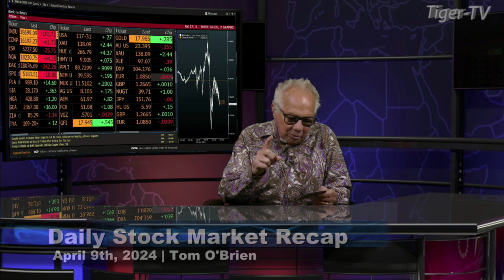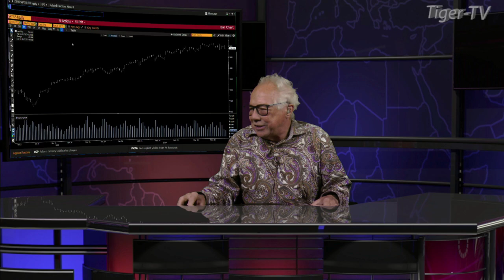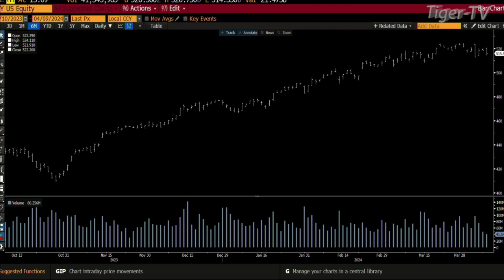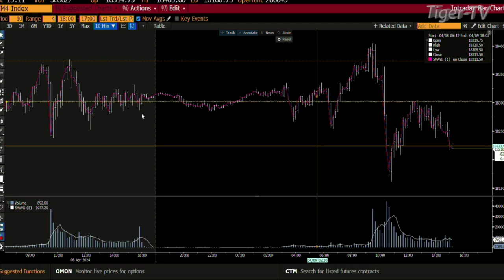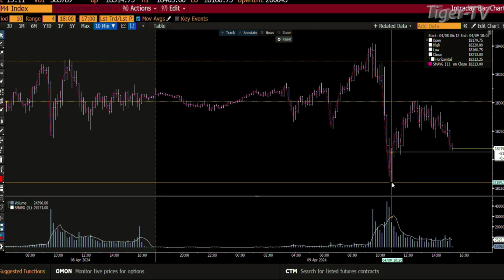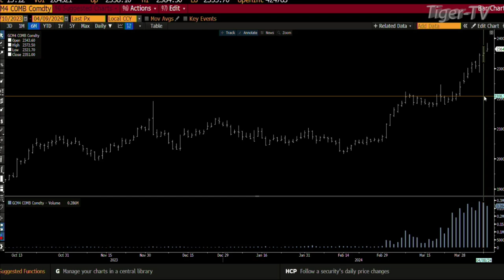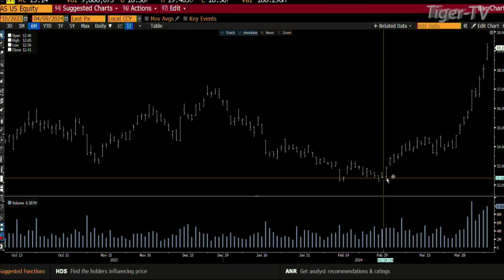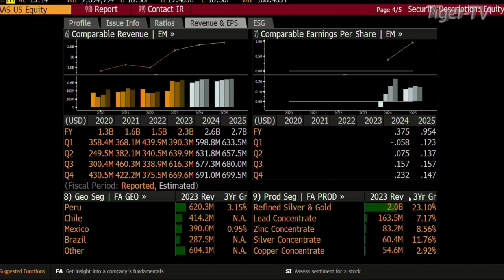April 9th Daily Market Recap - 2024